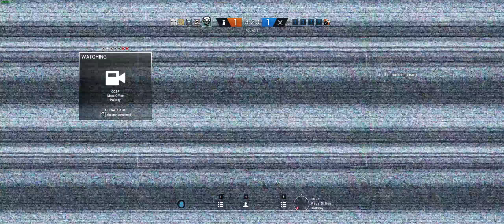How Drunk is too Drunk? - Nomad Plays Siege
This video took way too long for me to make, drunk me is all over the place when it comes to volume.

Also, thanks youtube for not allowing end screen videos on 21:9.